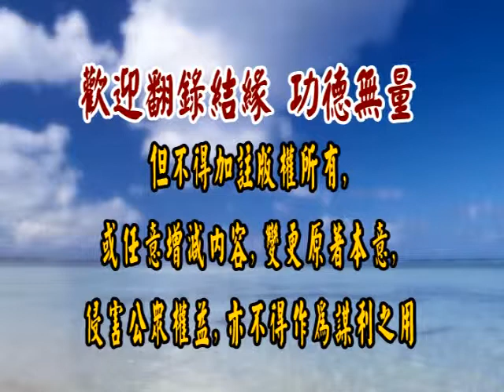論語研讀 188 徐醒民老師